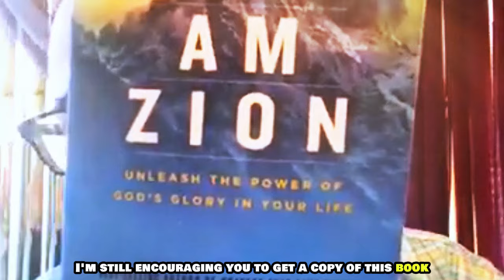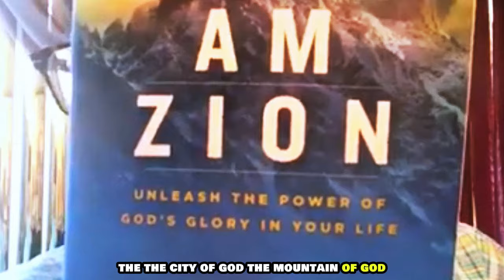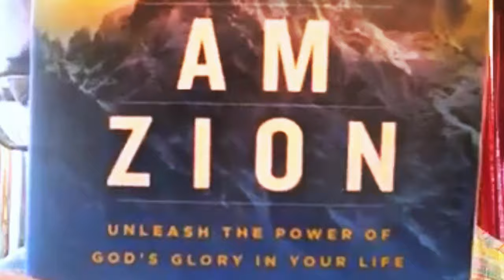John Eckhardt - The River of God: A Prophetic Message for Turbulent Times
In this powerful sermon, Apostle John Eckhardt expounds on the significance of the "river of God" found in Psalms 46-48, exploring its importance during times of trouble and upheaval. Drawing insights from the Scriptures and his own experiences, Eckhardt encourages believers to tap into the flow of the Holy Spirit, the "river of God," to find peace, wisdom, and healing, even in the midst of great shaking and uncertainty.